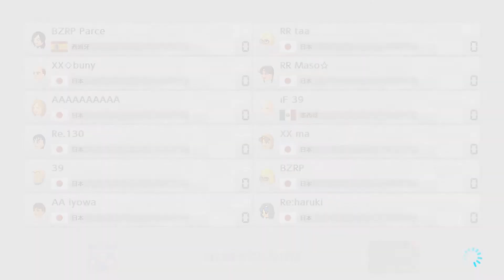Lounge S4 M2598 2021 03 19 20 28 23